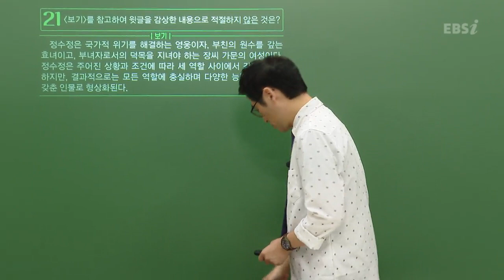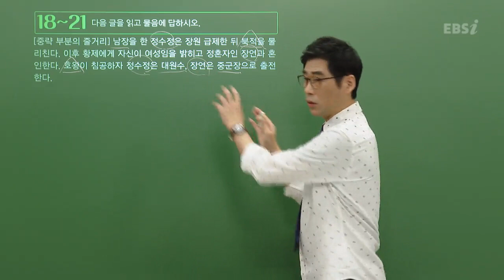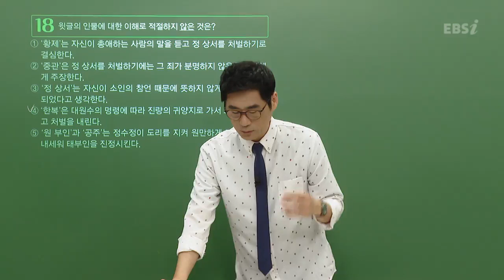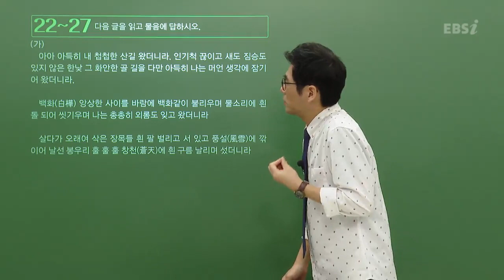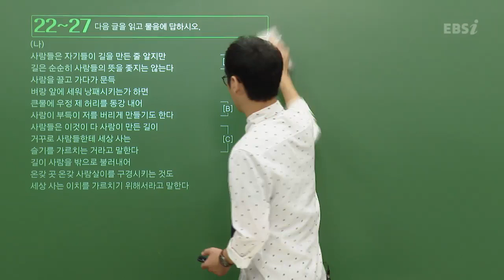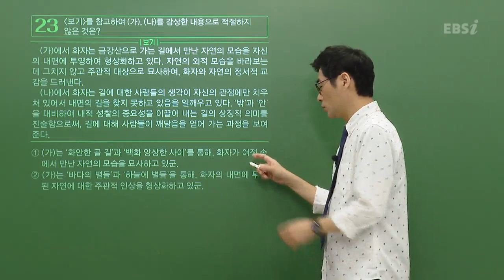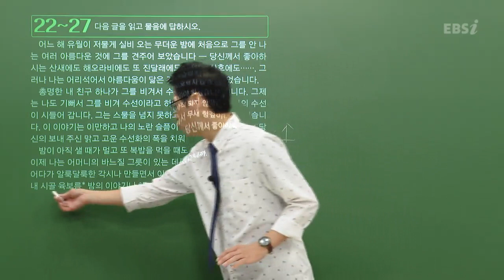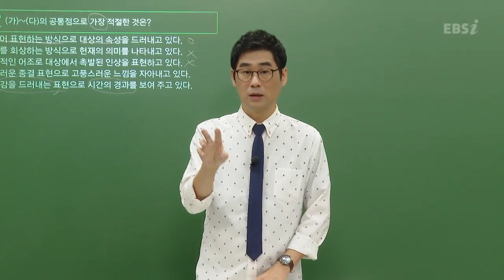[2023학년도 고3 9월 모의평가 해설강의] 국어 (3) - 남궁민 쌤의 풀이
[2023학년도 고3 9월 모의고사/학력평가 해설강의] 국어 (3) - 남궁민 쌤의 풀이(문학 18~27번)